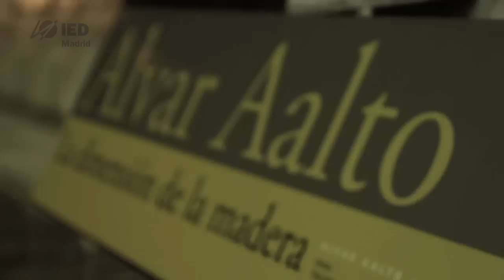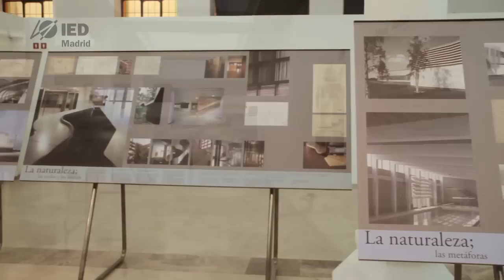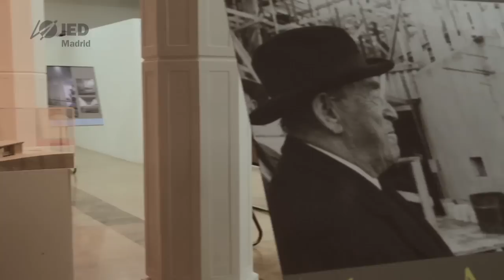Alvar Aalto. Las dimesiones de la Madera. IED Madrid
Entrevista a Mikko Mansikka, presidente de la fundación Alvar Aalto a proposito de la exposición "Alvar Aalto. Las dimensiones de la madera" incluída dentro del Mes del Diseño Finlandés en Madrid. IED Madrid